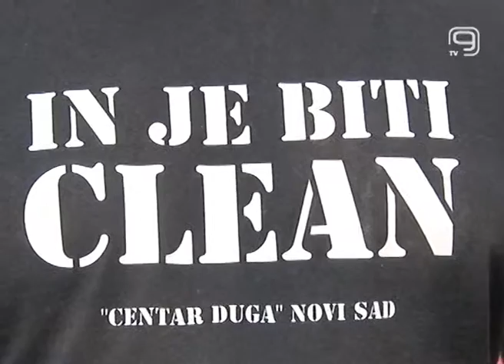TV KANAL 9, NOVI SAD: SVAKI DESETI SREDNJOŠKOLAC KORISTI NARKOTIKE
Da svaki deseti srednjoškolac u Novom Sadu koristi marihuanu, sedative, LSD ili ekstazi, pokazuju rezultati istraživanja koje je sproveo Institut za javno zdravlje Vojvodine, a koji su šokirali Novosađane. O opasnostima i nepromišljenosti mladih, kao i o savetima za roditelje, za Kanal 9 govorio je Saša Janjić iz Centra Duga.